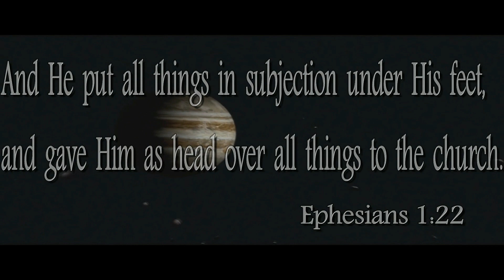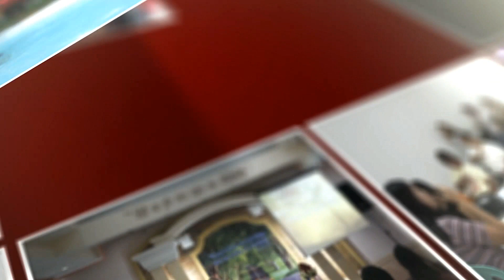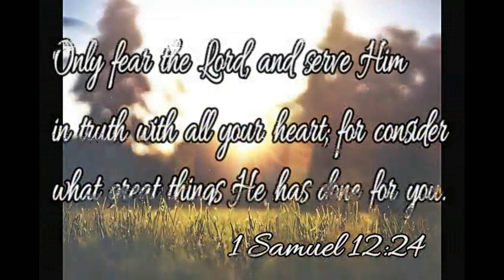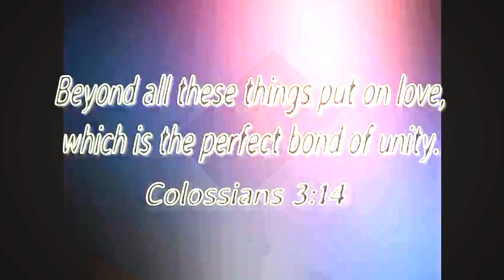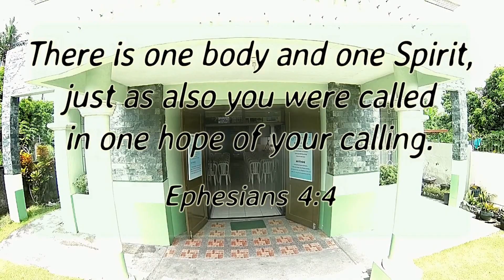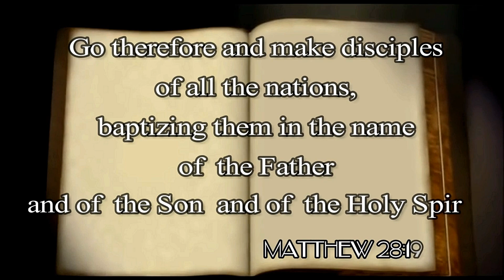SKI@40 HISTORY VIDEO PRSENTATION (HIGH QUALITY)